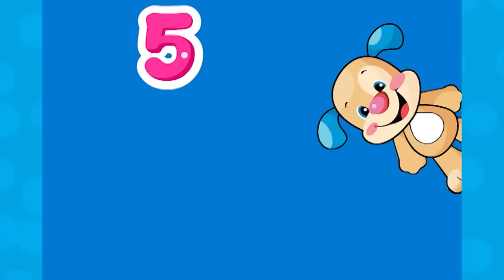What a Great Day for FUN! 🎵 | Toddler Learning Songs | Kids Cartoon Show | Educational Tunes